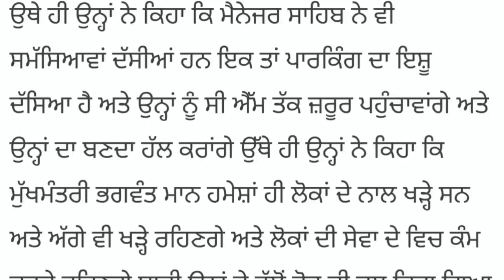CM Mann ਦੀ Wife ਵੱਲੋਂ ਵੱਡਾ ਐਲਾਨ ਆ ਸੁਣੋ Big Braking News Today Live